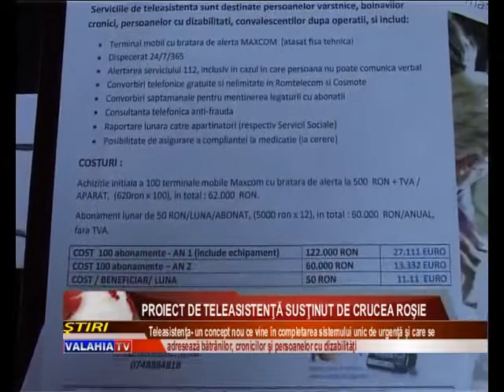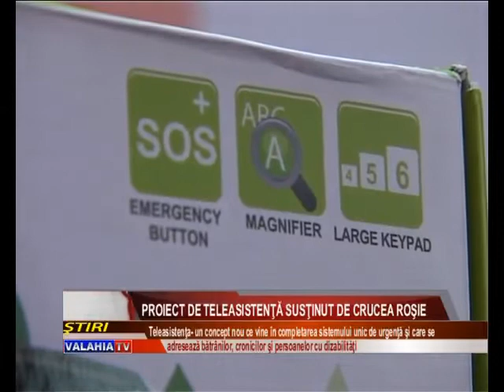Proiect de teleasistenţă susţinut de Crucea Roşie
O bratara de silicon puratat permanent, conectata prin bluetooht la un aparat de telefonie mobila cu declansare automata a sistemului de alarmare national si de informare a apartinatorilor. Pe scurt, un sistem de teleasistenta care poate salva vieti. Acest sistem inovativ este sustinut de Crucea Rosie romana, iar filiala de la Giurgiu inregistrează o alta premiera, fiind prima din tara care promoveaza teleasistenta.